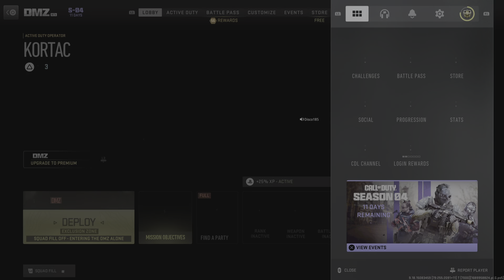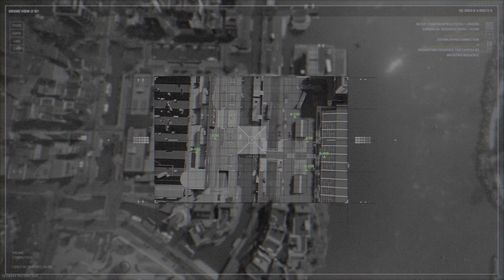Call of Duty: Modern Warfare II_20230722110330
Squad wipe @ 11:20